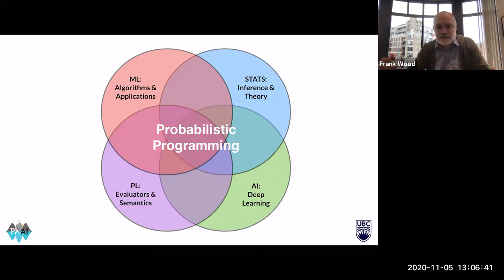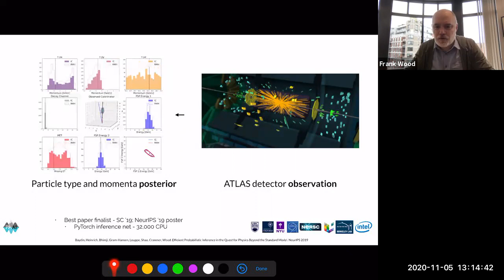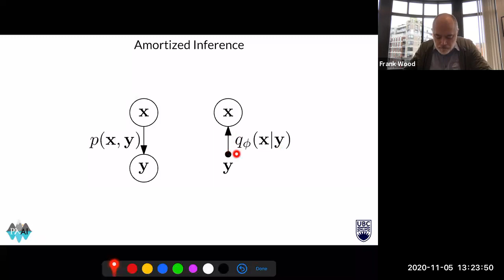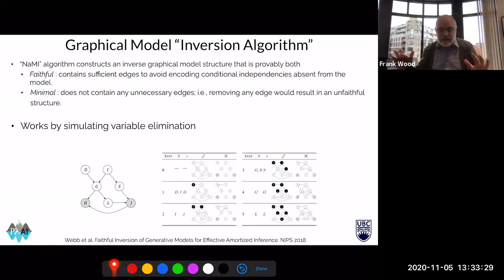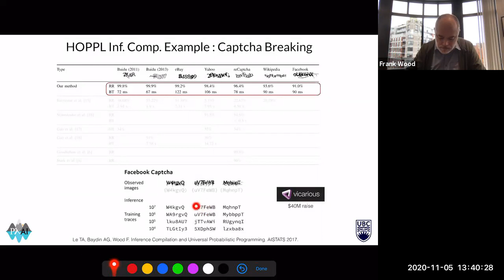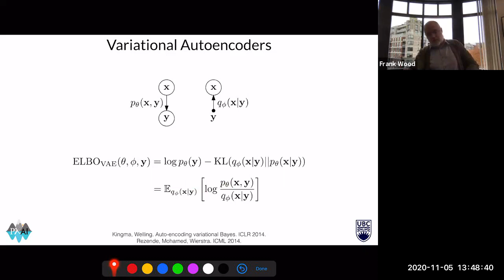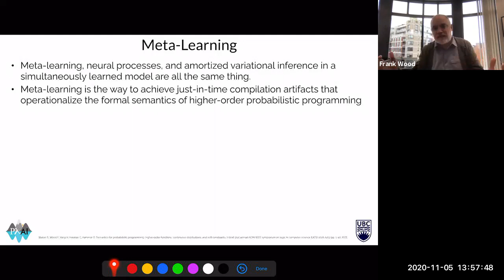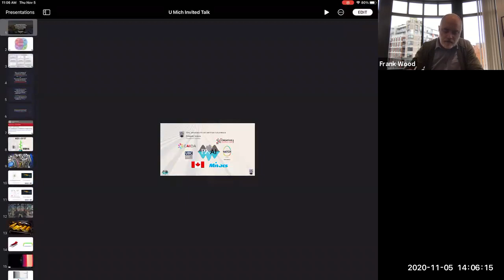Frank Wood guest talk - University of Michigan Department of Statistics Student Seminar - Nov 2020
Uncertainty in Artificial Intelligence: Techniques from the Intersection of Deep Learning and Probabilistic Programming

Wainright, Jordan, and Blei were right; variational inference is the way to go.  Tran, Goodman, and Murphy were right; deep probabilistic programming is the way to go.  Lecun, Hinton, and Bengio were right; deep neural networks do approximate inference.  Gelman and Wiecki were; Stan and PyMC3 are good enough for most small-data Bayesian statistical analyses.

Abstract: In this talk I will put forward an argument that proper treatment of uncertainty remains relevant in the quest for artificial intelligence.  I will introduce techniques from modern, deep probabilistic programming and argue that the languages and tools that implement these techniques are necessary to conduct the search over the space of inductive biases that include Bayesian computation.  Specifically I will tell a story that ties together my group's recent work on neural processes, amortized variational inference, inference compilation, wake-sleep, auto-encoding sequential Monte Carlo, reinforcement learning as inference, and meta-learning, focusing on the AI-inspired inference problems at their core and showing off results achieved on some pretty cool modern AI and science problems.